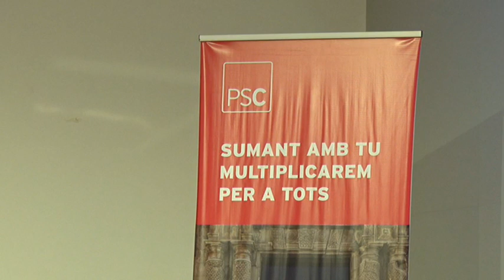El PSC de Torredembarra considera que el seu pas pel govern els beneficiarà a les municipals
El PSC també va presentar la candidatura per les municipals a Torredembarra. Vale Pino repeteix com alcaldable dels socialistes, que esperen treure rèdit electoral del seu pas pel govern torrenc la passada legislatura.